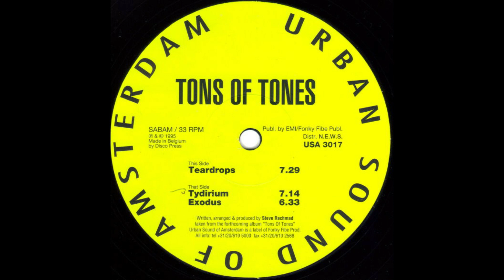Tons Of Tones – Exodus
Tons Of Tones – Teardrops
Label: Urban Sound Of Amsterdam – USA 3017
Country: Netherlands
Released: 1995

Producer: Steve Rachmad